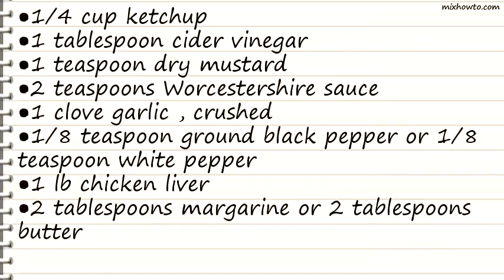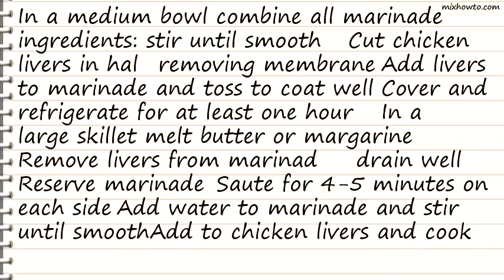Recipe Deviled Chicken Livers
INGREDIENTS:
●1/4 cup ketchup
●1 tablespoon cider vinegar
●1 teaspoon dry mustard
●1/8 teaspoon ground black pepper or 1/8 teaspoon white pepper
●1 lb chicken liver
●2 tablespoons margarine or 2 tablespoons butter